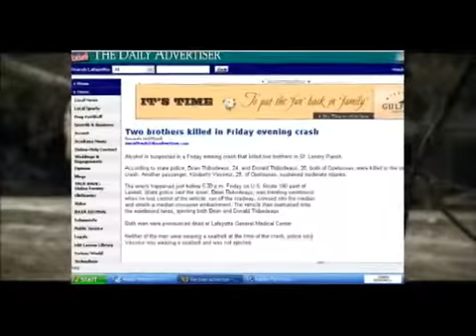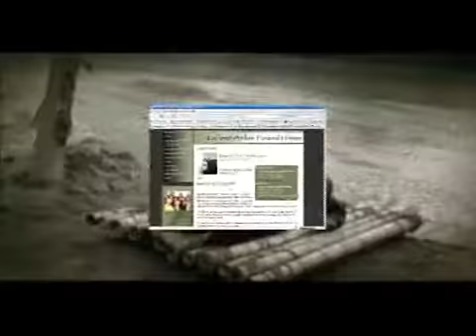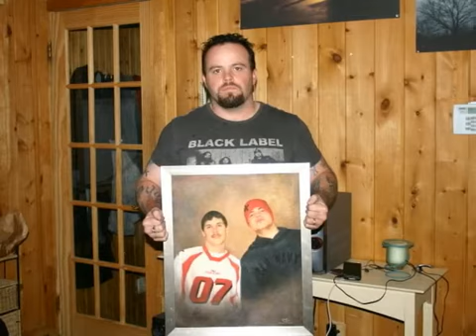Tribute to T Buck 4 mpg